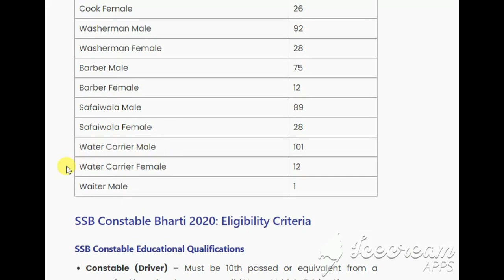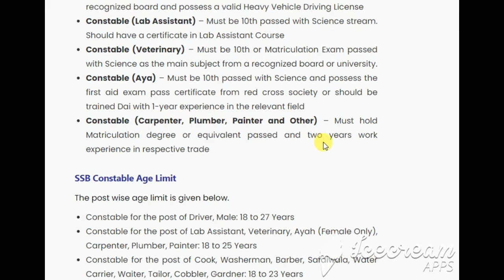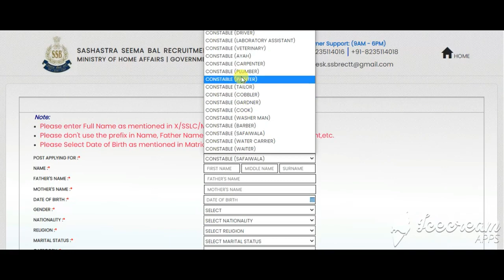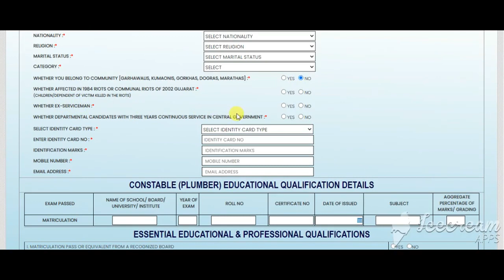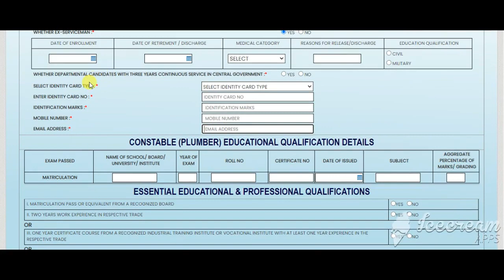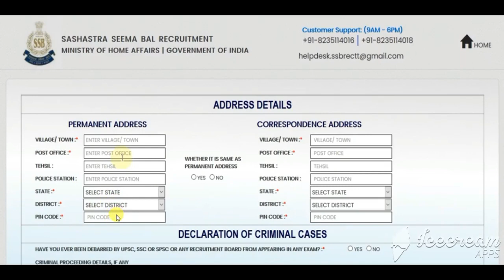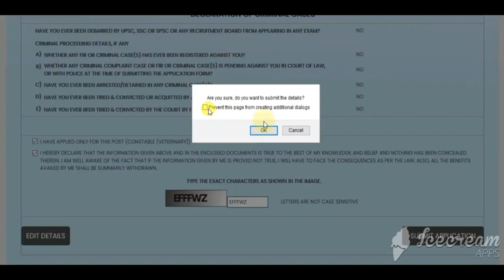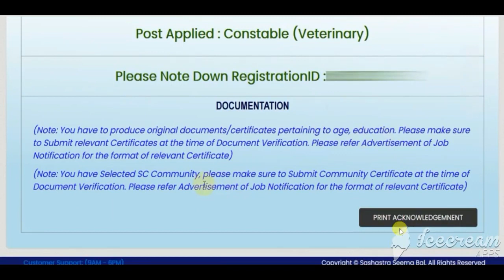SSB Constable 10th passed Bharti form 2020 |SSB Constable Driver,Plumber, Painter & Other post 2020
SSB Constable 10th passed Bharti 2020 |SSB Constable Driver,Aya Plumber, Painter and Other post 2020